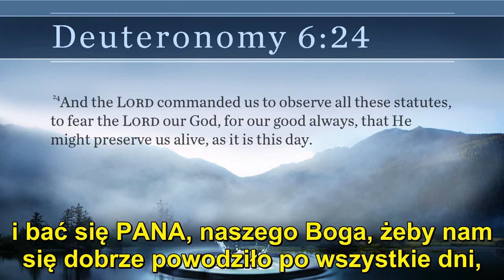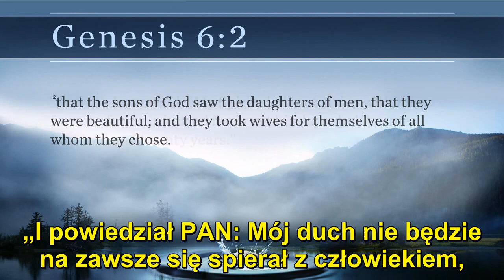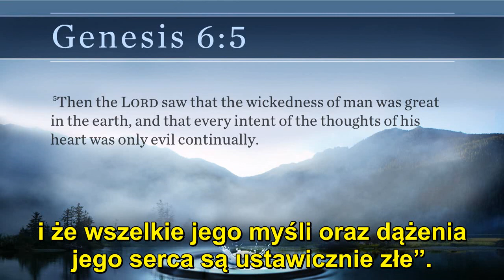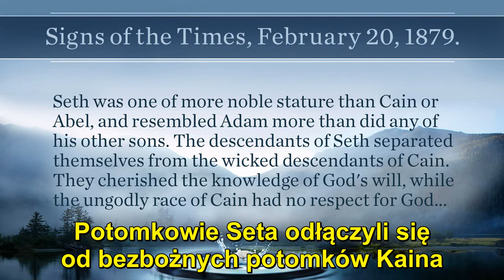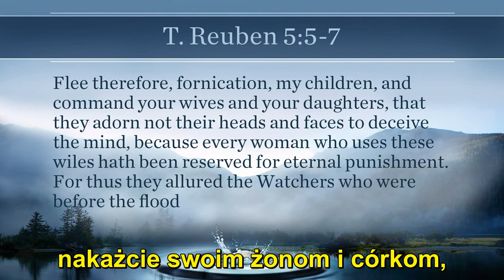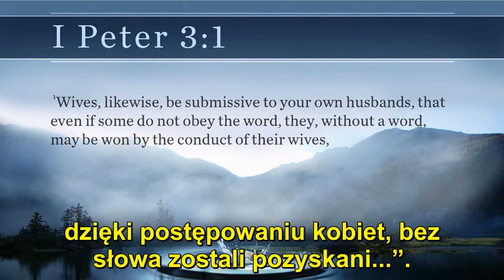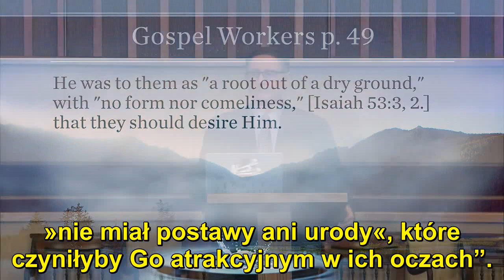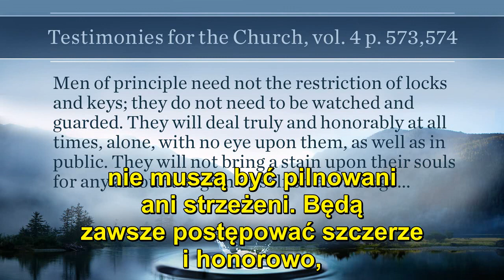Stephen Bohr - 10. Standardy dla purytanów? - Kogo obchodzą chrześcijańskie standardy? (NAPISY PL)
Studium biblijne z cyklu:
"Kogo obchodzą chrześcijańskie standardy?"
10. Czy chrześcijańskie standardy są dla purytanów?
tytuł oryginalny:
Who Cares About Christian Standards
10. Are Christian Standards for Puritans?
Po co w ogóle są nam potrzebne jakieś zasady, standardy, przepisy i prawa? A jeśli już nawet są, to czy muszą być aż tak restrykcyjne? A może chrześcijańskie standardy to już przestarzała kwestia, która nas nie dotyczy w XXI wieku? Czy jednak Bóg się zmienia? Czy nie oczekuje od Swoich dzieci tego, co dawniej? W końcu, Bóg istnieje o wiele dłużej niż my i po prostu wie lepiej, co jest dla nas dobre, podobnie jak rodzice troszczący się o dobro swojego dziecka. Czy zatem nie powinniśmy wziąć sobie do serca tego, co On mówi chociażby na temat kwestii naszego wyglądu, stroju i ozdób?